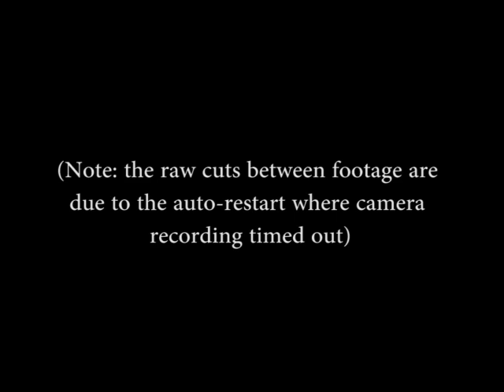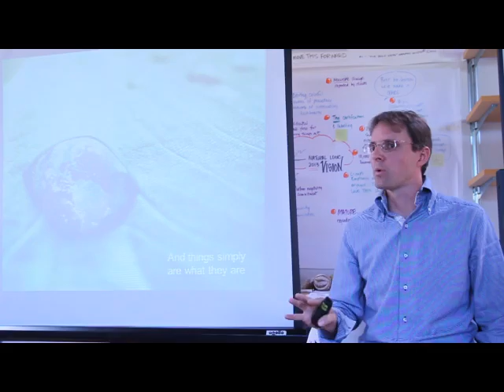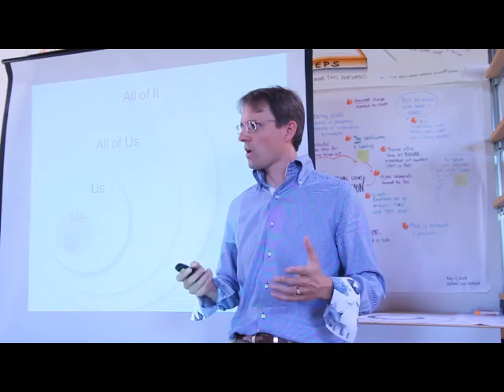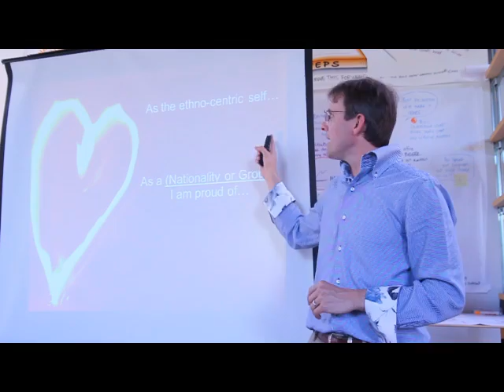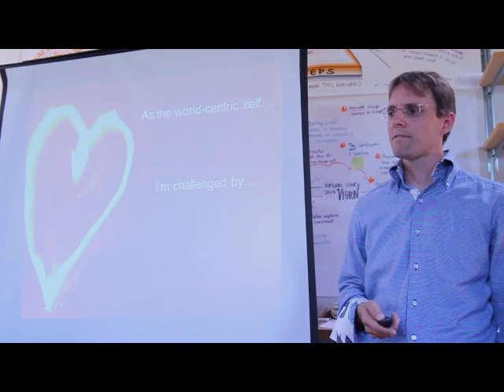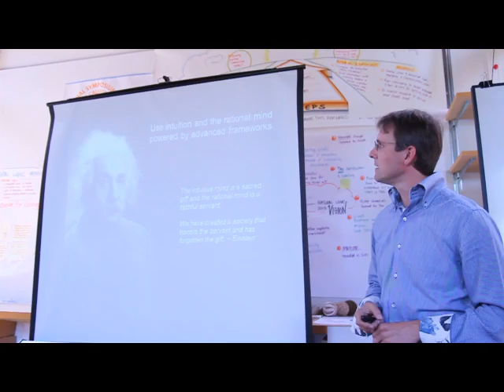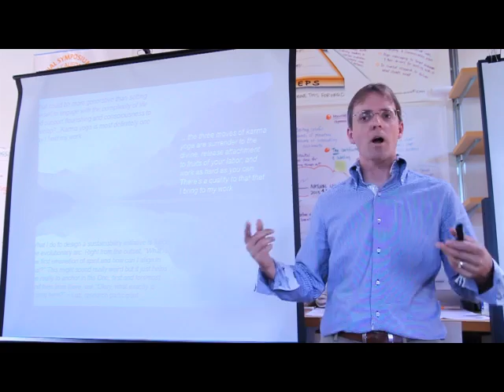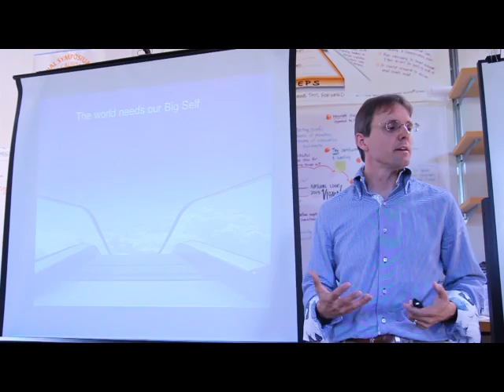Integral Ecology Workshop - Barrett Brown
This is a video from a workshop given by Barrett Brown, Sean Esbjorn-Hargens and Gil Friend to a group of 26 students and two faculty of the Geography Department from the University of Victoria on June 1st, 2012.